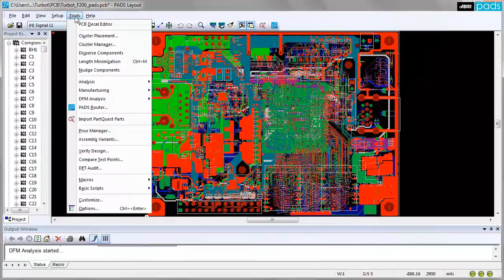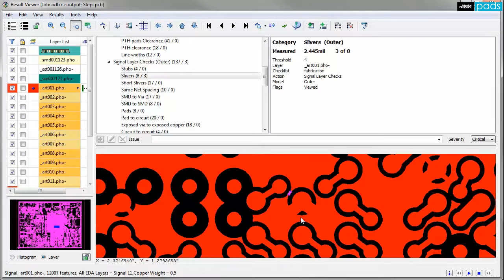Manufacturability Analysis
PADS® DFM analysis empowers you to take control of your design and perform fabrication and assembly rule checking before hand off to manufacturing. Minimize production issues, revision spins per design, and time to market, while increasing quality. to learn more.